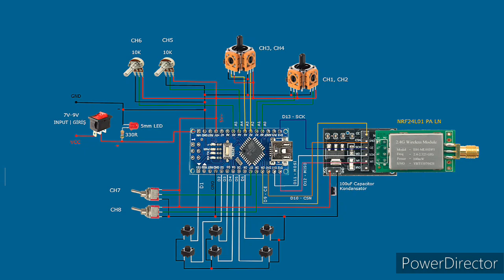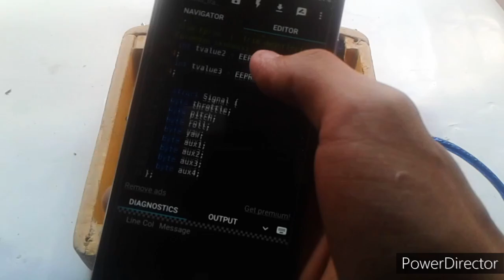How to make 8CH 👉RADIO LINK🔗 Transmitter & Receiver at Home 😱🔥|| কিভাবে আরসি ট্রান্সমিটার তৈরি করবেন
How to make 8CH 👉RADIO LINK🔗 Transmitter & Receiver at Home 😱🔥|| কিভাবে আরসি ট্রান্সমিটার তৈরি করবেন. প্লেনের রিমোট তৈরি || কিভাবে ড্রোনের রিমোট তৈরি করব || আরডুইনো দিয়ে ট্রান্সমিটার তৈরি || এক কিলোমিটার রেঞ্জে ট্রান্সমিটার তৈরি || কিভাবে রেডিও লিংক ট্রান্সমিটার তৈরি করব ||

Part-2
Receiver Making Process 👉👉👉